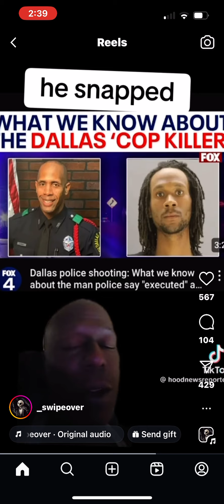Spirits created for vengeance ￼